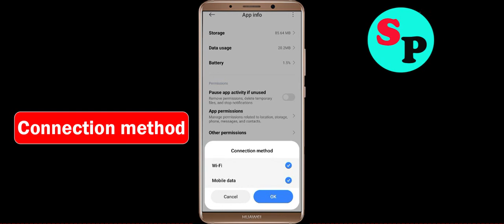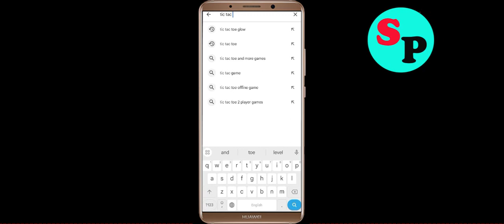How to Fix Tic Tac Toe Glow Unfortunately Has Stopped Problem Solution in Android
In this video Section, i will show you how to fix / Solve Tic Tac Toe Glow Unfortunately, Has Stopped Problem in Android & Ios Mobile. If you are facing same problem in your mobile then it will help you to get rid of this error.